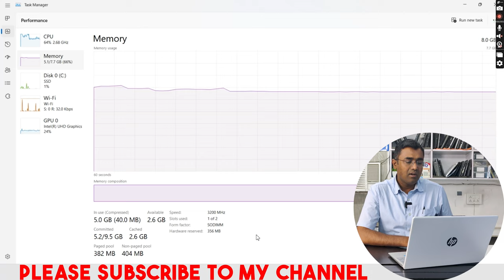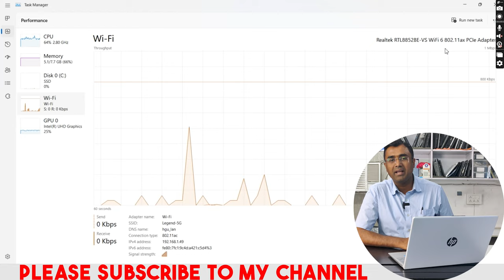HP 15S Laptop fd0006tu fd0018tu fd0019tu Intel core i3 1315U 13th gen | 2023 Newly Launched (Hindi)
HP 15S Laptop FD0006TU - Intel Core i3 1315U (13th Generation) , 8 GB Ram, 512 GB SSD, 15.6 FHD Screen, 250 Nits 45% NTSC (sRGB), Windows 11 SL, MS office 2021 Home & Student, Natural Silver.

HP 15S Laptop FD0018TU - Intel Core i3 1315U (13th Generation) , 8 GB Ram, 512 GB SSD, 15.6 FHD Screen, 250 Nits 45% NTSC (sRGB), Windows 11 SL, MS office 2021 Home & Student, Moonlight Blue.

HP 15S Laptop FD0006TU - Intel Core i3 1315U (13th Generation) , 8 GB Ram, 512 GB SSD, 15.6 FHD Screen, 250 Nits 45% NTSC (sRGB), Windows 11 SL, MS office 2021 Home & Student, Diamond white.